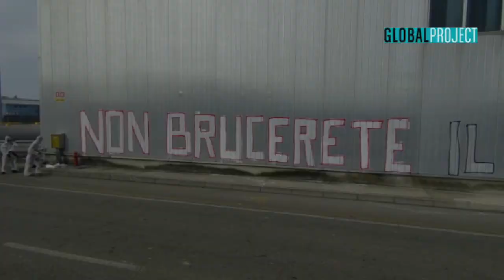Venice Climate Camp 2020 - uscita da Ecoprogetto di Veritas a Fusina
Durante la seconda edizione del Venice Climate Camp gli attivisti e le attiviste per il clima hanno bloccato e sanzionato Ecoprogetto di Veritas a Fusina.